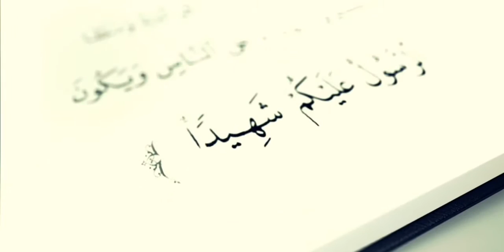SAHİB ƏSƏDOV : "QƏBİRİSTANLIQDA CƏNAZƏ NAMAZI QILMAQ OLARMI ? " ( 🚩 YENİ DƏRS )